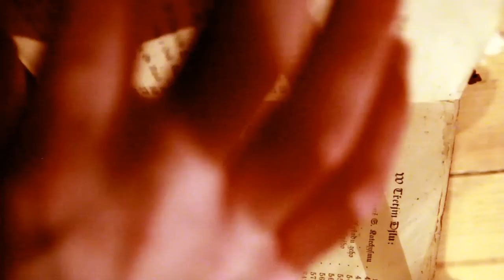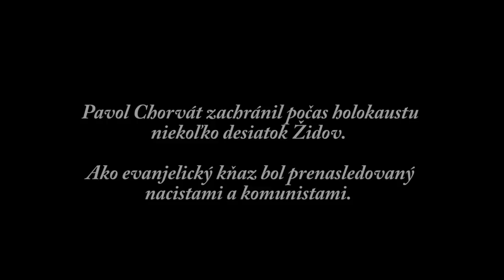To ja, ó Pane môj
{EVS Band} Naše posledné video z nahrávania CD Nádych. Prepojené s výpoveďou o mužovi ktorý povedal: "To ja o Pane môj, stojím tu v modlitbách. Keď do služby povolávaš pozri som tu ja." Svojím nasadením zachránil život desiatkam Židov.